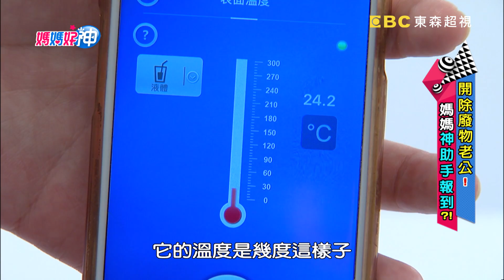讓孩子正確的探索 爸媽觀念要同調？！媽媽好神 20170824 part4/5 佩甄 沈玉琳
來賓：佩甄
好神媽媽：安東媽、佩姬、茜茜、Nina、Cindy
專家：職能治療師吳怡璇、營養師李婉萍、老公代表沈玉琳
主持：黃瑽寧、鍾欣凌

開除廢物老公，媽媽神器大推薦！神氣溫度計：超快速量溫度，不怕寶寶不舒服！神器零嘴：健康米餅一把罩，出門惦惦不吵鬧！神器玩具：酷炫拉風蝙蝠車，男孩夢想就在這！媽媽大秀安撫神器，絕對讓你大開眼界！敬請鎖定超視33頻道每晚八點由黃瑽寧、鍾欣凌主持的「媽媽好神」。